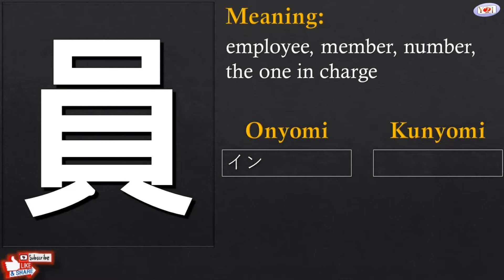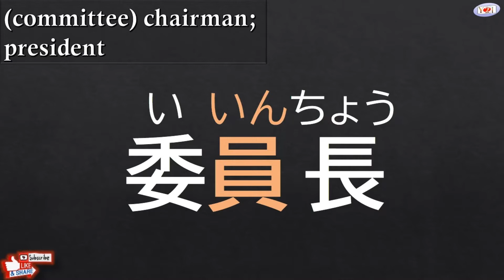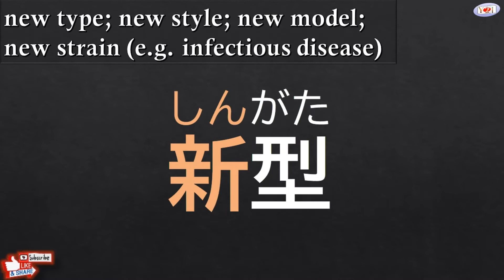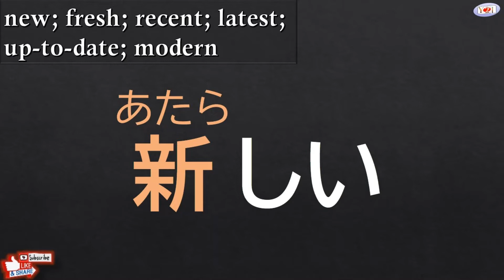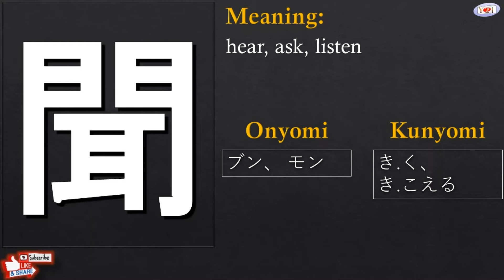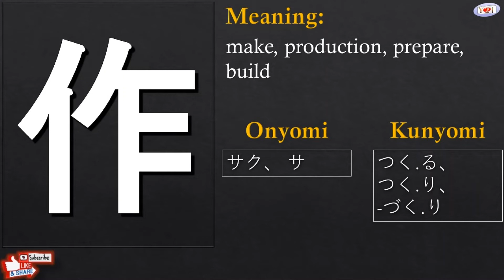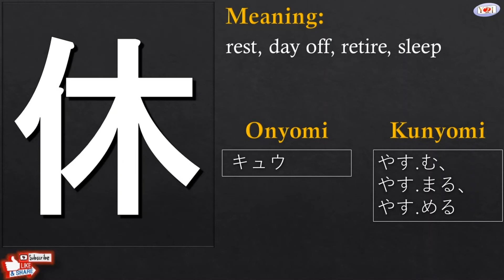JLPT N5 KANJI | LESSON 15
0:00 Intro 員

2:00 新

4:05 聞

5:00 作

6:45 休